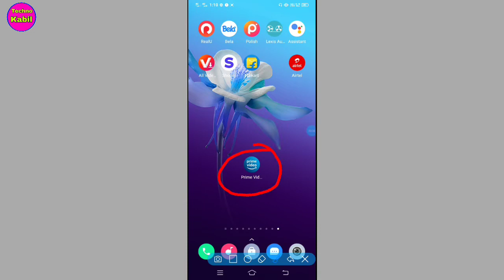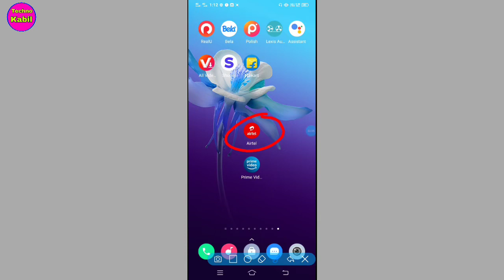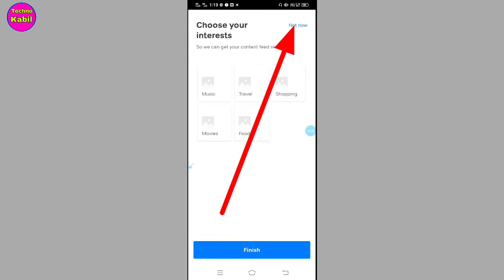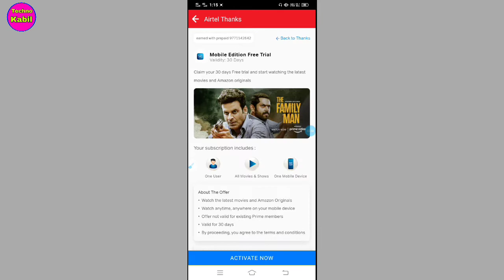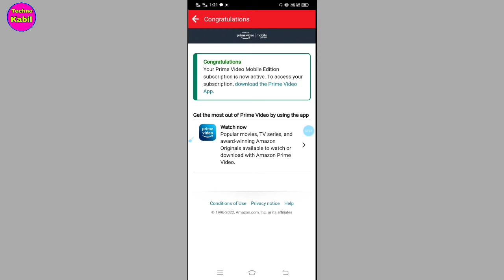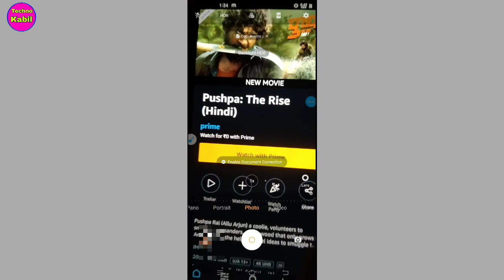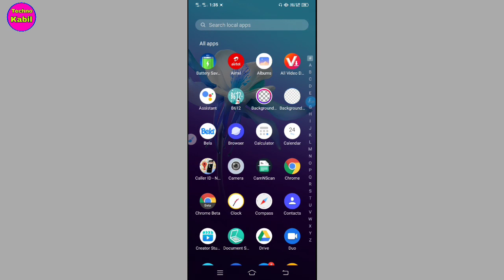Airtel SIM Se Free Amazon prime Activation 30 day | How To Activate Amazon prime Video Airtel Thanks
Yours Query
How to Activate Amazon prime Video Airtel SIM
Activation Amazon prime Video mobile edition Airtel thanks App
How to use Amazon prime Video Airtel mobile edition 30 day Free
Airtel mobile number se prime Video Kaise chalu kare